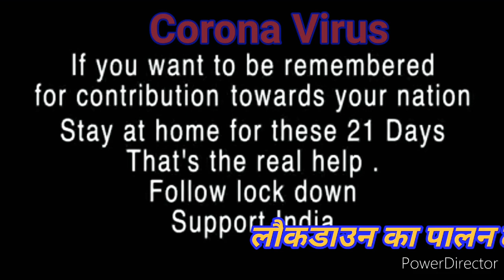Coronavirus || Brawnyvlogs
See my other vedio here:-